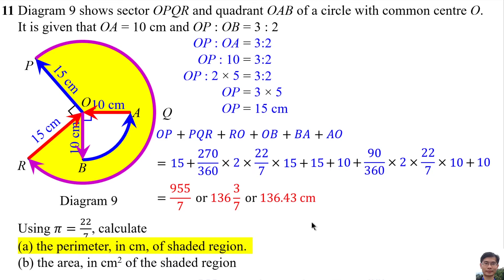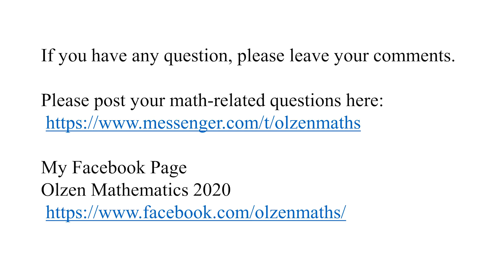SPM TRIAL 2020 MATHEMATICS PAPER 2 PERLIS Question 11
SPM TRIAL 2020
MATHEMATICS
PAPER 2
(PERLIS)
Question 11

0:00 Question 11(a)
2:06 Question 11(b)